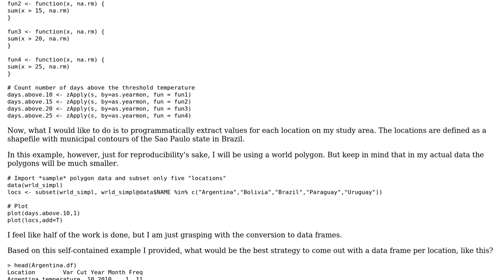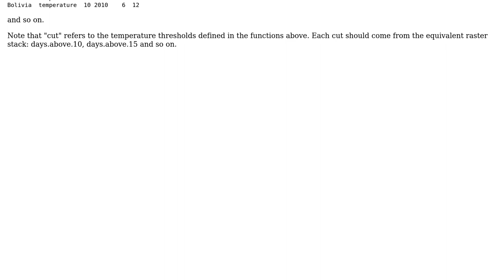GIS: R - Programmatically convert raster stack in data frame based on polygon extraction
With thanks & praise to God, and with thanks to the many people who have made this project possible! | Content (except music & images) licensed under CC BY-SA | Music | Images & others | With thanks to user thiagoveloso user PolyGeo user gsa and the Stack Exchange Network Trademarks are property of their respective owners. You are responsible for your own actions.